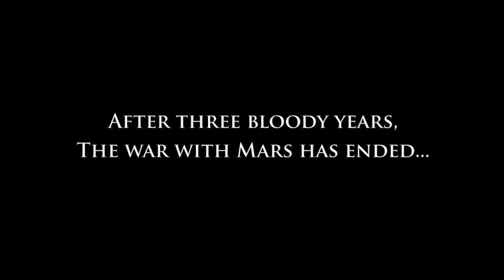Defense Command - 2235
The trailer for the plot years 2234 and 2235 in Kenneth Tam's Defense Command series of novels, which begins with "The Rogue Commodore". Available now in print and ebook formats through your local or online bookseller of choice.

Ship animations: Defense Command Gen4 models by Wesley Prewer.